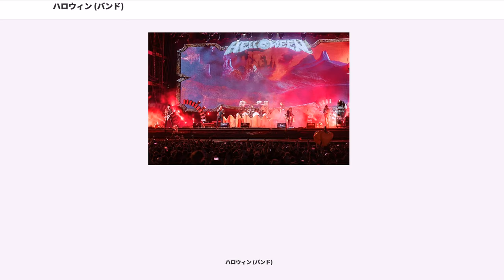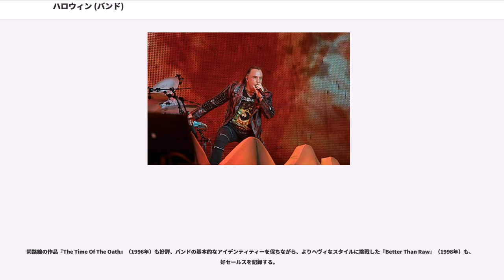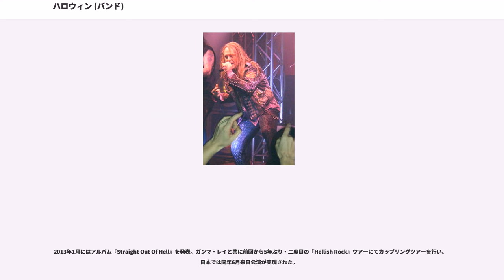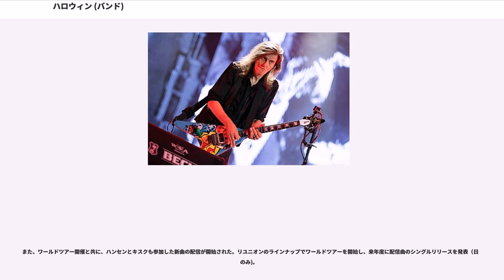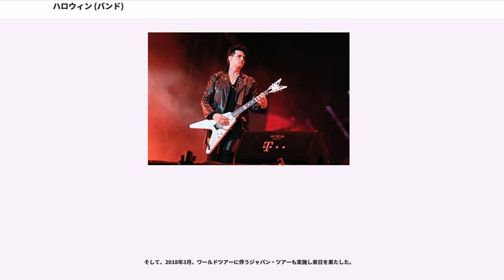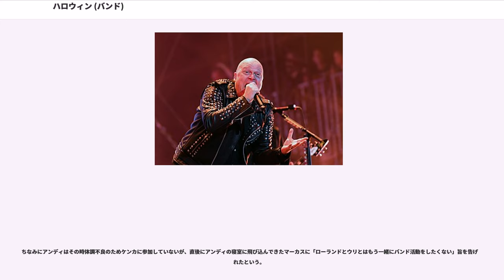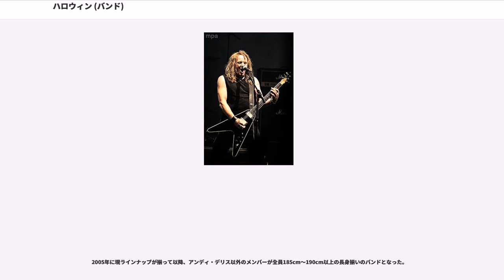ハロウィン (バンド)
ハロウィン（Helloween、正しい発音はヘロウィン）は、ドイツ・ハンブルク出身のパワーメタル・バンド。

ジャーマン・メロディックスピードメタルのサウンドとイメージを作り上げた先駆者として知られる。以来、同国の代表的HR/HM系グループとして定着し、後にハロウィン以外の様々なバンド、プロジェクトでも活躍するカイ・ハンセンやマイケル・キスクらのドイツ人実力者を輩出した。

バンド名は、当時メンバーだったインゴ・シュヴィヒテンバーグ（故人）が1978年制作のアメリカ映画『ハロウィン』からとったもの。スペルをHalloweenではなくHelloweenにしたのは、メタルっぽくHell（地獄）を入れようとベーシストのマーカス・グロスコフが提案したからだという。

ボーカリスト別に大きく3期に分類出来る。当初のボーカルはギタリストのカイ・ハンセンであったが、その後マイケル・キスクの加入により高い評価を得るようになる。その後、ハンセン、キスクの脱退、さらにメンバーチェンジを繰り返し現在に至る。

ハロウィンの前身は1978年にカイ・ハンセン（ボーカル・ギター）とピート・シールク（ギター）がハンブルクで結成したジェントリー(Gentry)というバンド。1981年にセカンド・ヘル(Second hell)へ改名し、インゴ・シュヴィヒテンバーグ（ドラム）・マーカス・グロスコフ（ベース）が加入したが、エンジニアになるためにシールクが脱退。今度はアイアン・フィスト(Iron Fist)に改名した。1982年、ギタリストのマイケル・ヴァイカートは自分のバンド、パワーフール(Powerfool)にハンセンを誘うが、結局ヴァイカートがアイアン・フィストへ加入した。

前述の経緯でHelloweenにバンド名が確定し、1984年にノイズ・レコードのコンピレーションアルバム『』に『Oernst Of Life』・『Metal Invaders』の2曲で参加。このアルバムには、同じハンブルクのバンドで、当時ハロウィンよりビッグと見なされていたランニング・ワイルドも参加していた。同年、ノイズ・レコードと正式に契約。

1985年2月、ミニ・アルバム『Helloween』でデビュー。ランニング・ワイルド等の地元バンドとの競争が激しかったハンブルクに、バンドの存在を知らしめた。同年12月に発売された初のフルレンス・アルバム、『Walls Of Jericho』は、ドイツ国内での総売上は約11万枚を超え、スコーピオンズと並ぶヒットとなった。国内のみならず海外の各音楽雑誌等にも取り上げられ、スピード・メタルとして高い評価を得る。だが、ヴァイカートはメロディアスさに欠けるスピード・メタルというジャンルに、自分達の音楽性を当てはめられることを不満に感じていた。1986年9月リリースのシングル『Judas』を最後に4人編成時代は終了する。

当時でいうところのメロディック・スラッシュメタルのゴリゴリとした狂暴なサウンドのギターリフと疾走するドラムが最大の特徴であった。それに加えて、ハンセンがギターを弾きながら、「魔女のような歌声」とハイトーンシャウトで歌うスタイルが載せられ、ポピュラーさよりもパワフルさ重視の典型的なヘヴィメタル楽曲が揃うこととなった（これがパワー・メタル/メロディックスピードメタルの創始という説で定着している）。

楽曲制作はハンセンとヴァイカートの二人によって手がけられる。実質的にサウンドスタイルは、ヴァイカートよりも多数の曲を書いているハンセンの意向が多く反映されているため、ブラック・サバス、ジューダス・プリースト、アクセプト、メタリカなどの先輩バンドに影響を受けたような雰囲気が漂っている。実際にアレンジと歌詞だけ変えたような「似ている」楽曲もいくつかあり、このことが現状路線を続けたいハンセンと多様性を求めるヴァイカートとが決別する遠因となった。だが、当時の二人は友人であったのは事実で、いくつか難しい状況に陥ったこともあるが、後の問題に比べれば大したことではなかったという。

当時はバンドのマスコットに「Fang Face」というマントを纏った醜悪な顔をした男を、ジャケットイラストやライヴで登場させていた。その後ヴァイカートがこのFang Faceが、アイアン・メイデンの真似をしている（デザインがアイアン・メイデンのマスコットキャラであ...